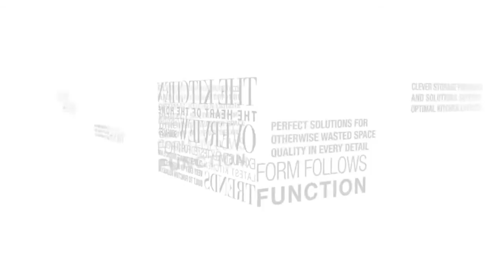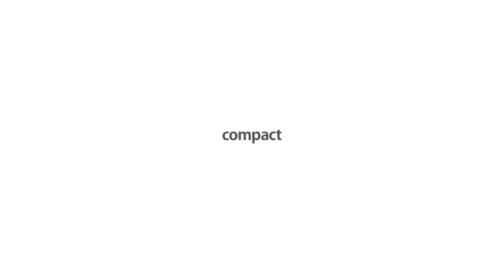Häfele Kesseböhmer FREE lift family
On overview video of the Häfele Kesseböhmer FREE lift family exclusive to Hafele New Zealand.